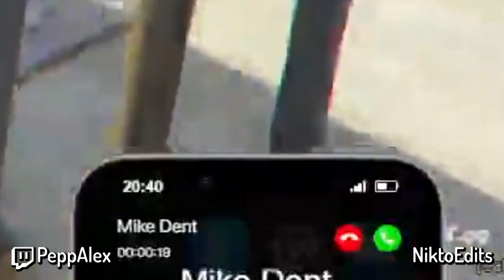🤙🏻 DE CHILL 🤙🏻 | MEJORES MOMENTOS DOVUX LIFE 🔥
►► SÍGUEME ◄◄

►► CANALES DOVUX ◄◄